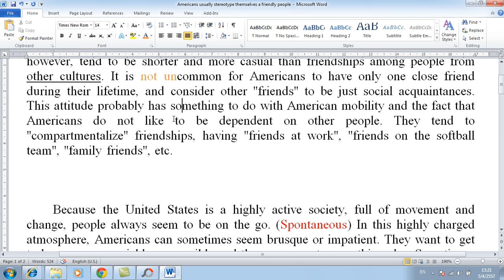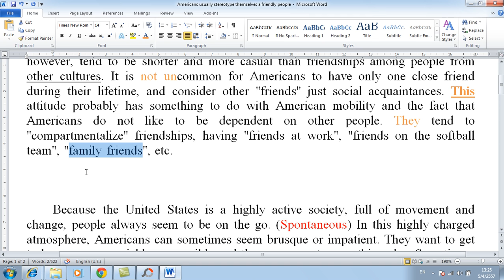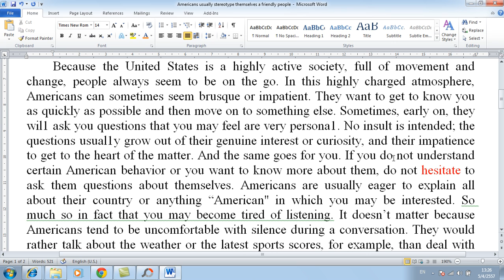GAT Reading Part 1